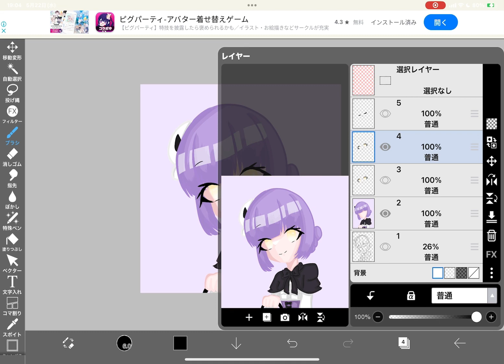分かりにくいっす